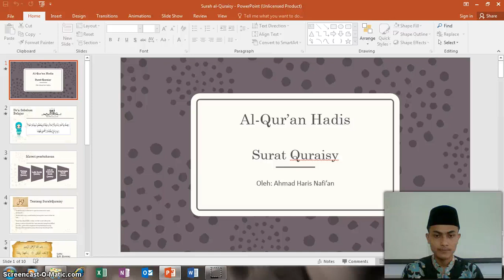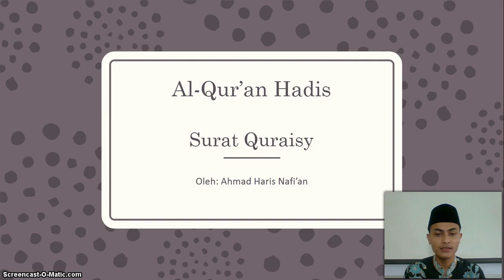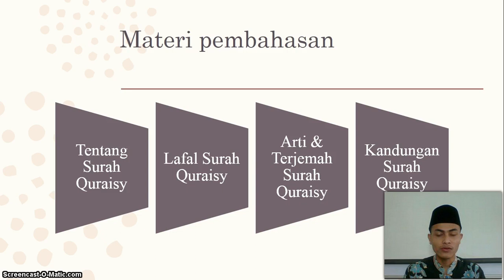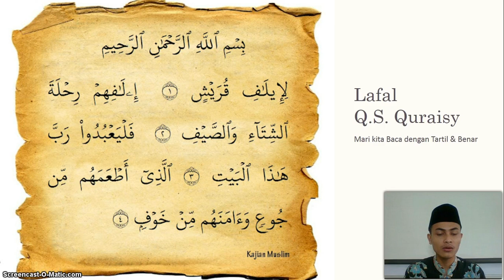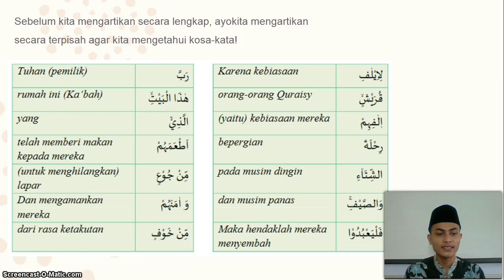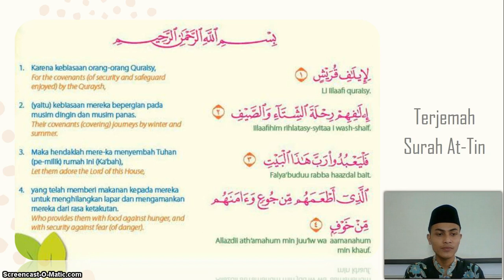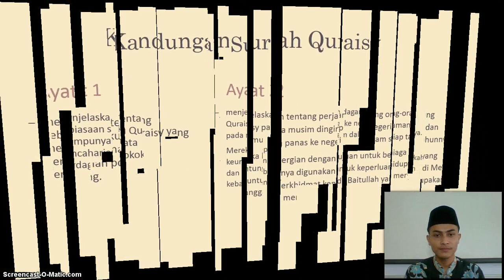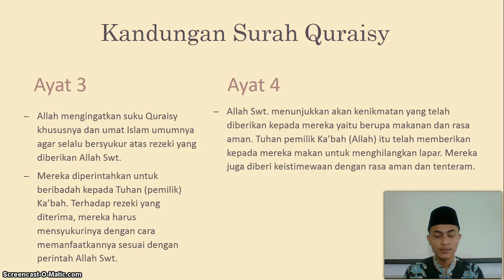BelajarbersamaSUKMA: Kelas 4 MI Islamiyah | Al-Qur'an Hadits | Surah Quraisy